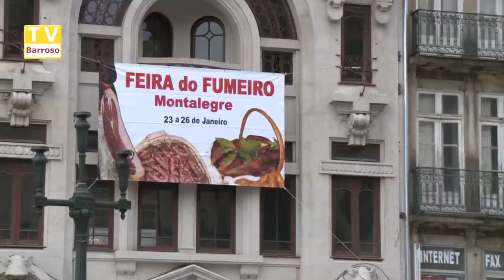fumeiro_porto_13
Reportagens